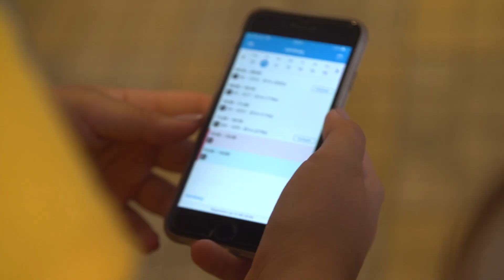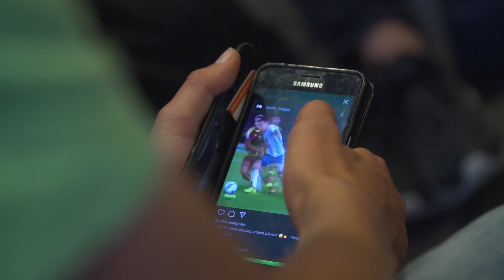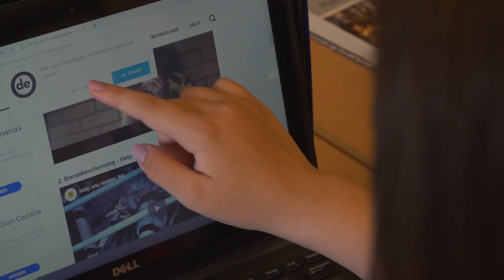Ontdek het Kalsbeek College locatie Bredius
Benieuwd naar het Kalsbeek College locatie Bredius; dé locatie voor uitdagend vmbo- en mavo-onderwijs? Luke, Nathalie en Anouk vertellen hoe zij het op het Kalsbeek vinden.